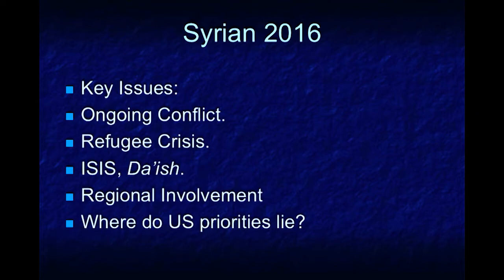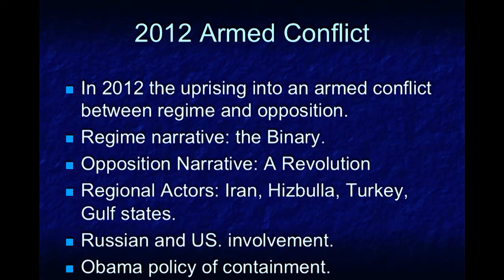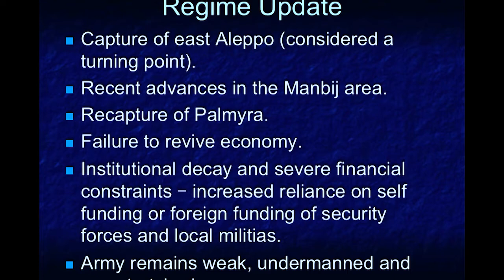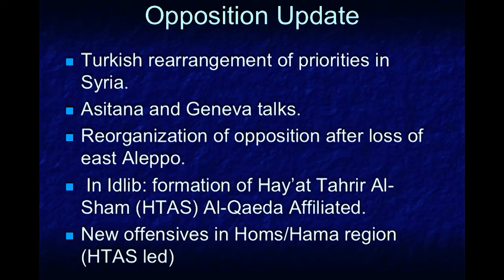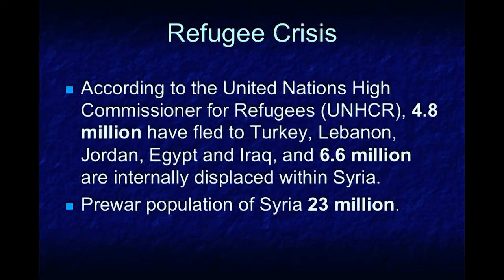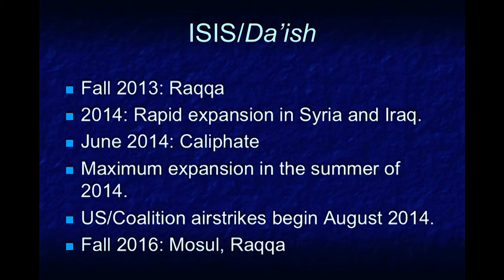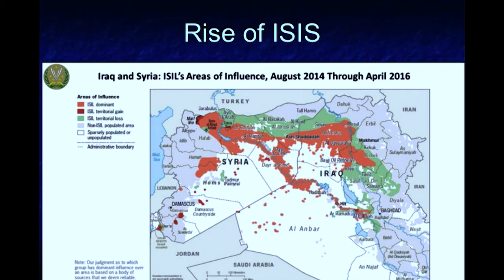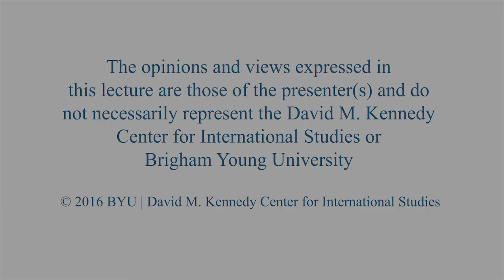The Syrian Conflict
Take a look at the latest events in the traumatic and destabilizing conflict in Syria. The war has put neighboring countries under severe strain, with increasing spillover of violence as Syria becomes a major base for radical Islamist and jihadist movements, such as Al-Qaeda and the Islamic State (ISIS). The conflict in Syria has also drawn in regional and international actors, including Russia and the U.S. leading to the emergence of a new regional order.

Amr Al-Azm is an associate professor of history and anthropology at Shawnee State University in Ohio. A keen observer of Middle East events, in particular Syria and its neighbors, Al-Azm previously served as director of Scientific and Conservation Laboratories at the Directorate-General for Antiquities and Museums in Syria and as head of the Centre for Archaeological Research at the University of Damascus. He received a PhD in archaeology from University College London.

3/8/17